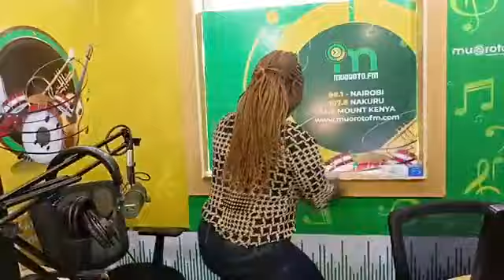NduumoNonstop 🔥🔥🔥 na Lastborn kawambui na Njeri Wa Kanyugi (Part 1)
NduumoNonstop 🔥🔥🔥 na Lastborn kawambui na Njeri Wa Kanyugi